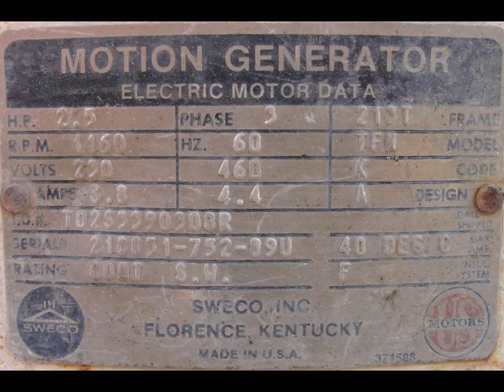Sweco 48" diameter stainless steel single deck screener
Sweco 48" diameter stainless steel single deck screener. Model US48S666. Deck is 8" deep x 48" diameter with 8" diameter discharge for larger particles. The fines discharge through an 8" diameter opening. Driven by a 2.5 hp, 1155 rpm motor. Serial # CU390450. Requires 230/460 vac 3 phase electrical supply.